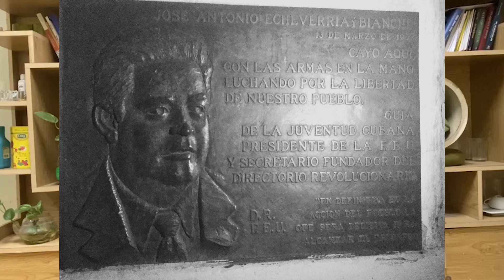Phùng Quán - Ba Phút Sự Thật | Tiếng Vọng, Đặng Gia Mẫn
Mời quý vị thưởng thức video "Phùng Quán - Ba Phút Sự Thật" trên kênh Tiếng Vọng, Đặng Gia Mẫn.

Tiếng Vọng gửi đến quý vị chương đầu của cuốn "Ba phút sự thật" (NXB Văn Nghệ TP.HCM, 2005) của nhà văn, nhà thơ Phùng Quán, cùng bài thơ của nhà thơ Nga Yevgeny Yevtushenko, nói về nhà cách mạng, lãnh đạo sinh viên người Cuba José Antonio Echeverría.